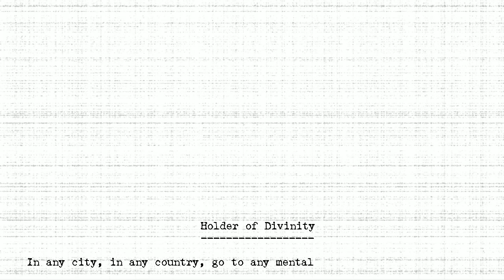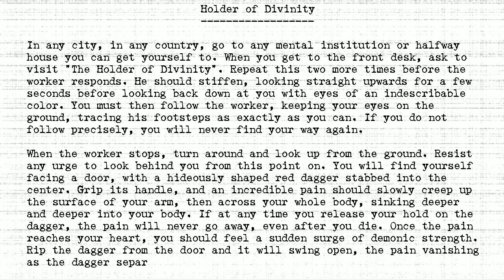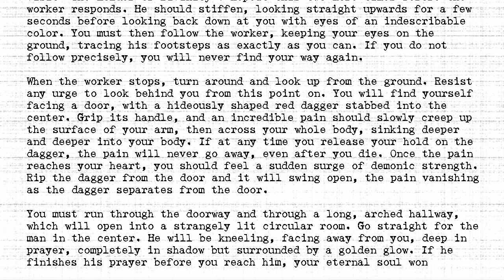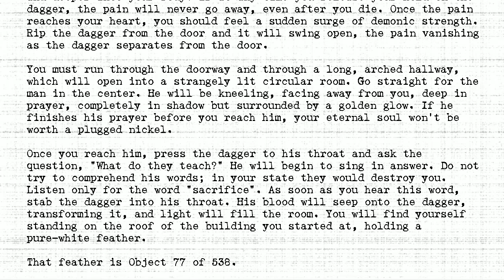The Holders - #077 - Holder of Divinity